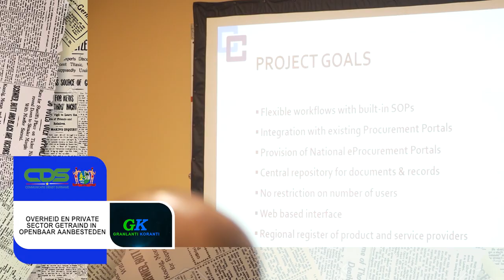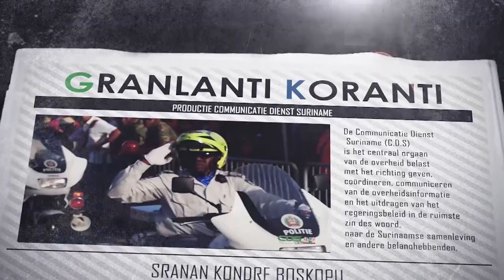𝔾ℝ𝔸ℕ𝕃𝔸ℕ𝕋𝕀 𝕂𝕆ℝ𝔸ℕ𝕋𝕀 (JAVAANS) DD 12 AUGUSTUS 2022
De onderwerpen in deze aflevering zijn:
- Overheid en private sector getraind in openbaar aanbesteden
- Defensieminister Mathoera blikt tevreden terug op afgelopen twee jaar
- Bewoners Apoera ontvangen BAZO-kaarten